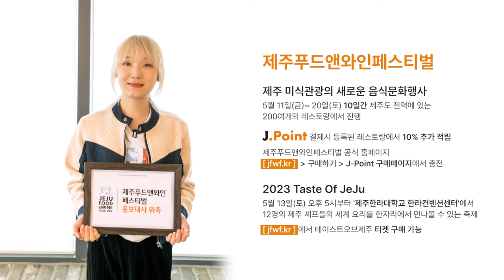[JFWF 2023] 홍보대사 히밥을 만나다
최고의 셰프들과 함께하는 제 8회 2023 제주푸드앤와인페스티벌! 동아시아 미식의 중심, 제주도에서 펼쳐지는 미식축제에 여러분을 초대합니다!
안녕하세요 제주푸드앤와인페스티벌입니다
5월 11일부터 20일까지 진행되는 제주푸드앤와인페스티벌은 유튜브크리에이터, 토요일은 밥이 좋아로 활약중이신 히밥님과 함께 합니다. 히밥님이 초대하는 제주푸드앤와인페스티벌 !
여러분 5월의 싱그러운 제주에서 김구라씨와 함께하는 제주푸드앤와인페스티벌 함께 하시지 않으시겠어요?

JEJU Food&Wine Festival 2023
미식의 중심, 제주도에서 펼쳐지는 특별한 미식축제
제 8회 제주푸드앤와인페스티벌

테이스트오브제주 Taste of Jeju 🍷
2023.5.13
1부 5:00PM-7:00PM 2부 7:30PM-9:30PM
제주한라대학교 한라컨벤션센터
*티켓은 홈페이지, 또는 네이버에서 구매할 수 있습니다

고메위크 Gourmet Week 🍽️
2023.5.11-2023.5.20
제주 전역의 맛집 200곳을 QR코드로 한 번에 확인하세요!
제주 전역의 맛집에서 JFWF 스페셜메뉴를 만나볼 수 있는 10일!
셰프콜라보 / 스페셜메뉴 / 고메스푼200

JFWF